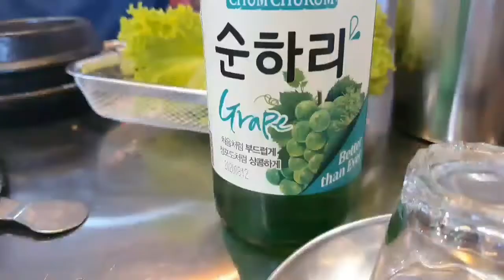BALIK ABROAD AFTER LOCKDOWN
Flights are open, time to go! LDR nanaman para sa pangarap. hehehe

Current situation in NAIA T1 departure as of 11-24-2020.